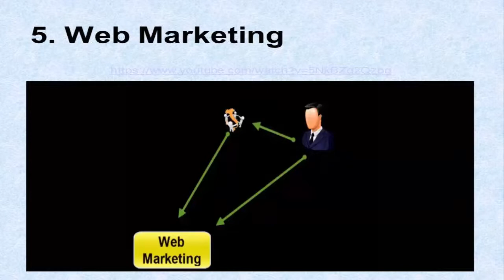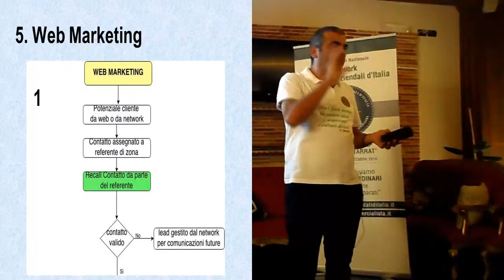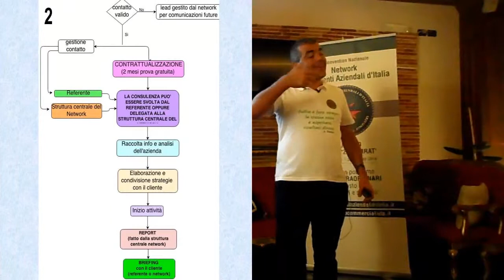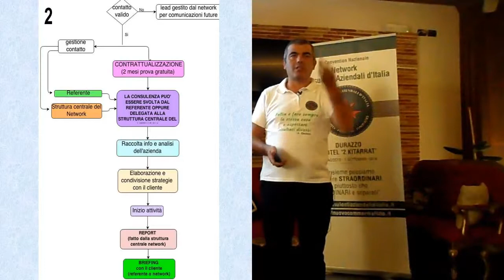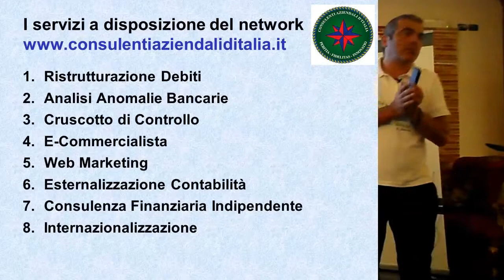CONVENTION DURAZZO VIDEO 8 SERVIZIO WEBMARKETING